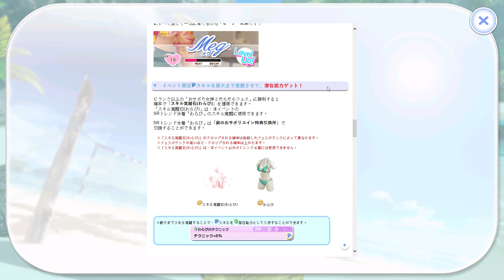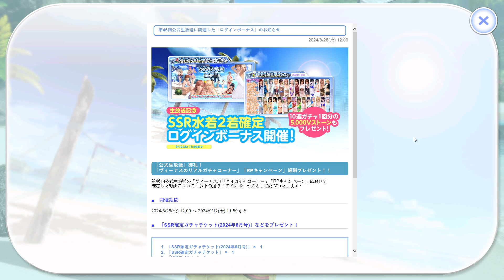DOAX VenusVacation 2024 08 28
一緒にサボっちゃいます？♥(前半)